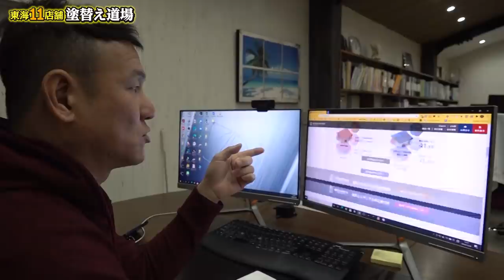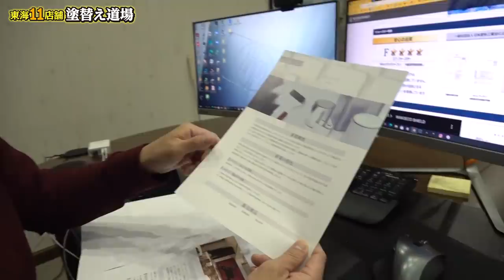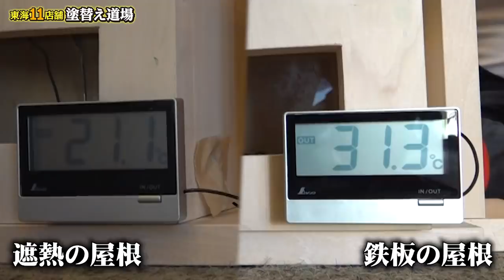広島の塗料屋を電話して呼びつけた！最新の断熱塗料の機能を検証！革命的な塗料でベテラン塗装職人も満足！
○ウェブサイト：
使用した断熱塗料→ワコーエコシールド